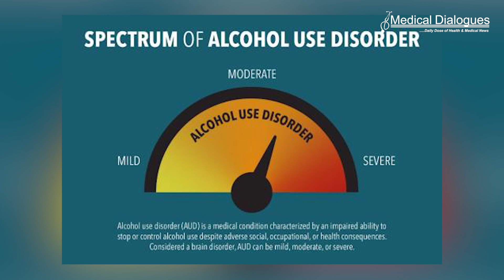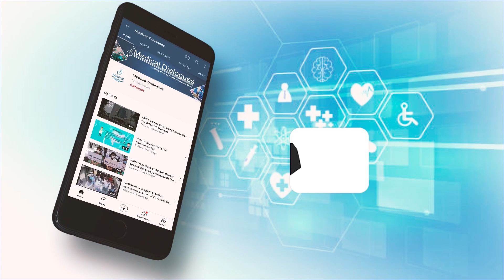How alcohol consumption contributes to chronic pain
Chronic alcohol consumption may make people more sensitive to pain through two different molecular mechanisms—one driven by alcohol intake and one by alcohol withdrawal. That is one new conclusion by scientists at Scripps Research on the complex links between alcohol and pain.